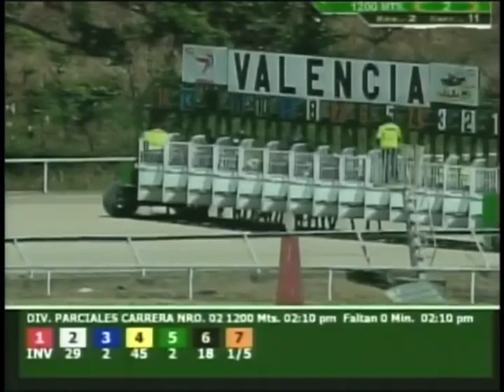2da carrera | Lady Galadriel | Reunión 02 | HINAVA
Hipismo 📸| Disputada la 2da carrera gana la invalidada (1) "Lady Galadriel" con la monta de Omer Martínez y presentada por Jesús Carfunjol. Mientras que para las jugadas se impuso (5) "Madeira"